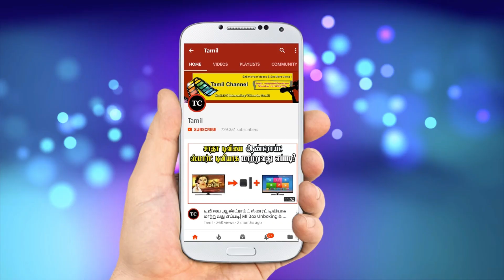கண்டக்டருக்கு இது தேவையா? பஸ்ஸில் சீட் பிடித்த மாணவனை தரக்குறைவாக நடந்திய கண்டக்டர்! அதிர்ச்சி உண்மை